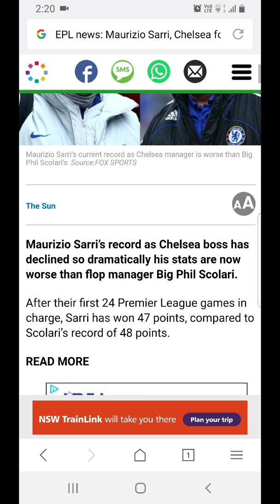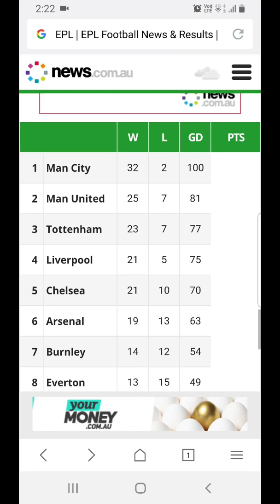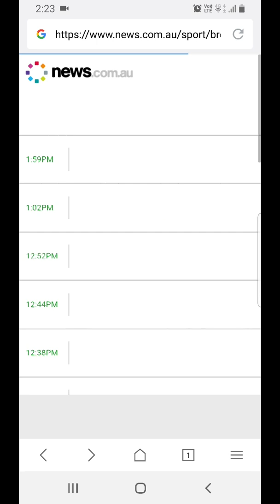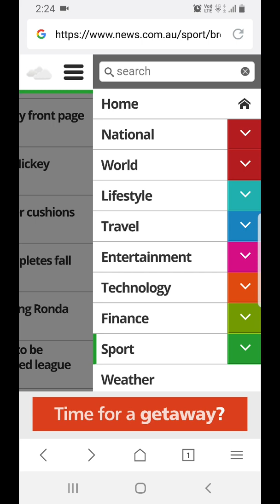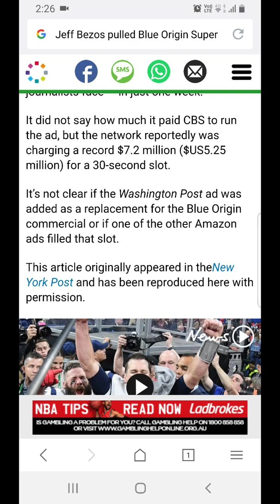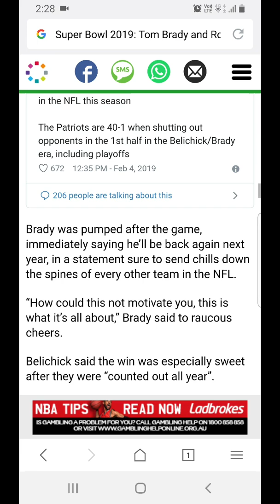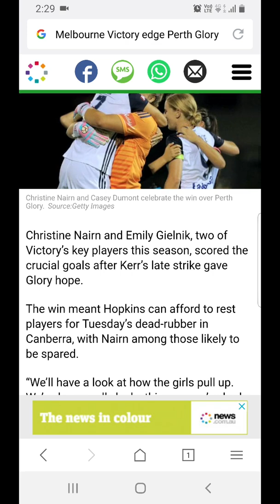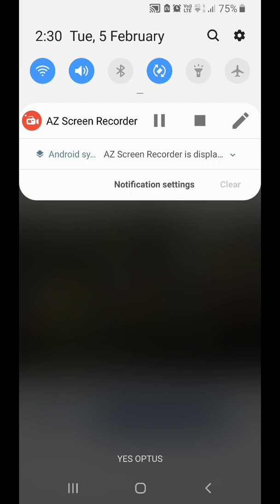News. Com.au mashup sports website crazy4go youtube channel subscribers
Loveliness supervision unthinkable love you more yes yes yes yes more crazy4go YouTube channel subscribers